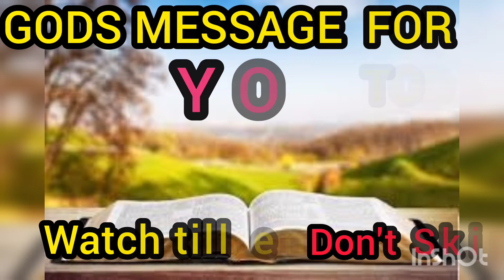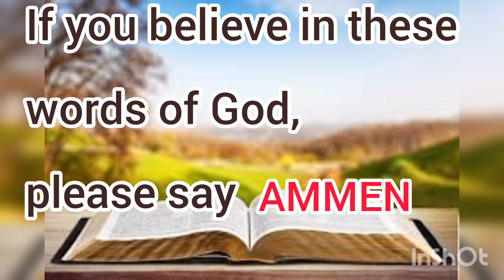ഇന്ന് ഈ വചനങ്ങൾ ചൊല്ലി തീരും മുൻപേ അത്ഭുതം കാണാം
ദൈവ വചനങ്ങൾ, Word of God, What God says to you and me today, Gods message for you today, Prophetic Words, Prophetic Message